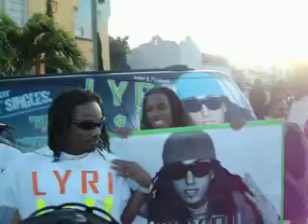Boss B impersonating Hulk Hogan Yards away from him.GNR(VH1'S brooke knows best season finalle)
Dem pompano boyz wildin out at Calle Ocho.Boss B was impersonating Hulk Hogan just yards away from him.lyrikill 2.YOU CAN SEE US ALL ON THE SEASON FINALLY IN THE BACKROUND AT THIS LINK STARTING AT 18:57 Boss B was impersonating dmx and macho man also.and you already know me bran b had to impersonate my boi Katt Williams.this video is so funny.And this was all done during the shooting of VH'S brooke knows best season finally.You will see me Bran B Boss B and Lyrikill on the season finalle.